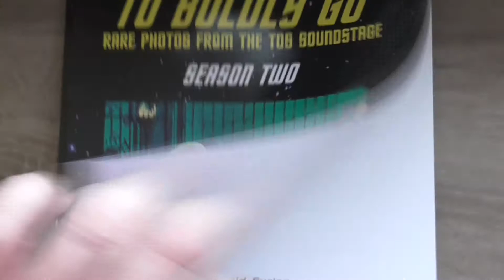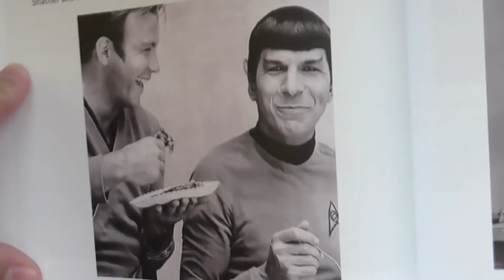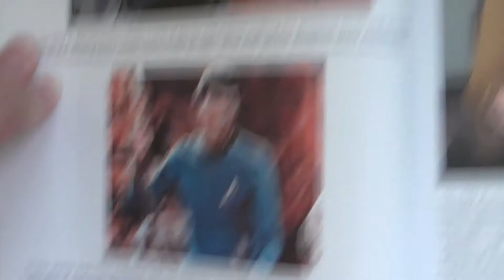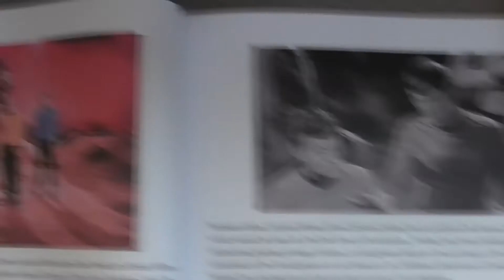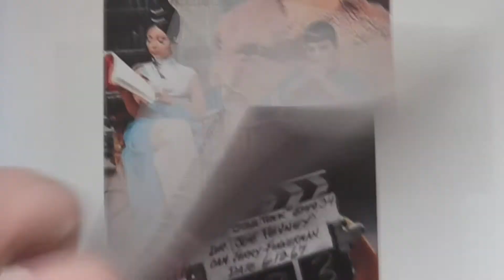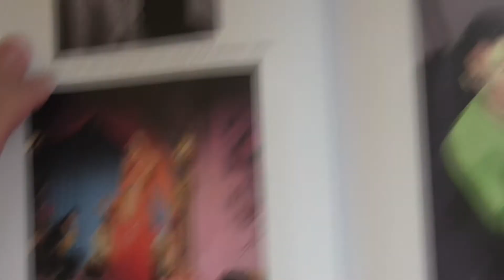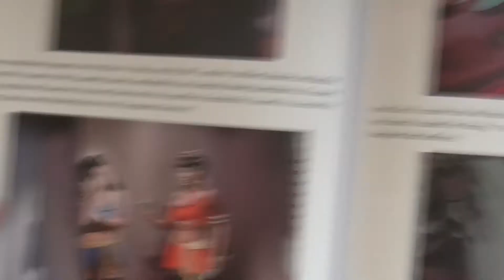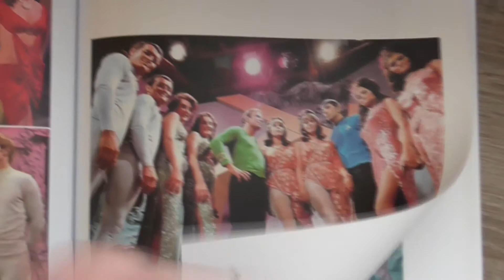To Boldly Go Season 2 - book review part 1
A few weeks ago I have done a video about the book covering season 1 it's time to do a 2 part video review of a similar book, this time covering season 2.